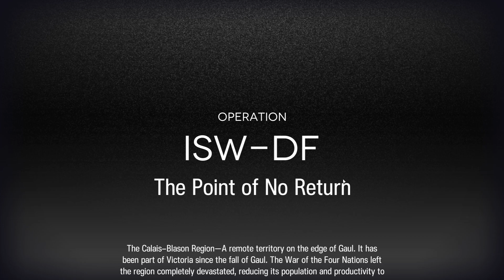Arknights - Phantom & Crimson Solitaire Run 32 - Starting from Scratch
Well, Ebenholdz comes to play again.